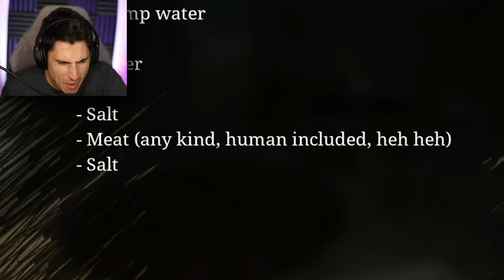I Made a TFG PURPLE TRAIN! | Choo Choo Charles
I Made a TFG Purple Train in Choo Choo Charles | The Frustrated Gamer Choo Choo Charles gameplay is back! I have all of the Choo Choo Charles Secret Eggs, now it's time to face the crazy choo choo Charles pickle lady! Let's play Choo Choo Charles gameplay with The Frustrated Gamer!